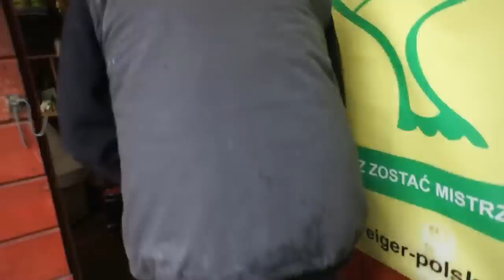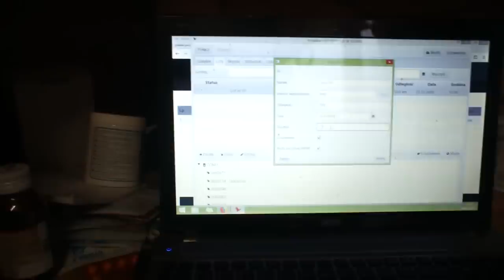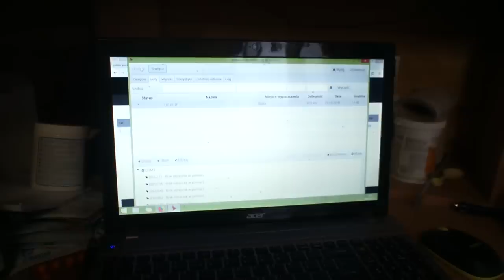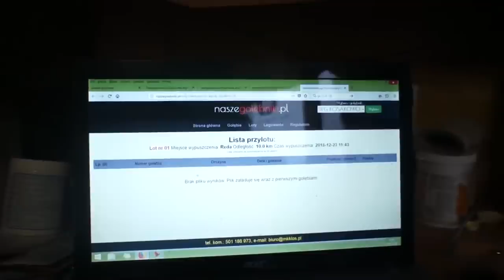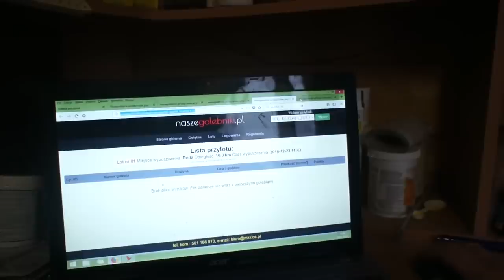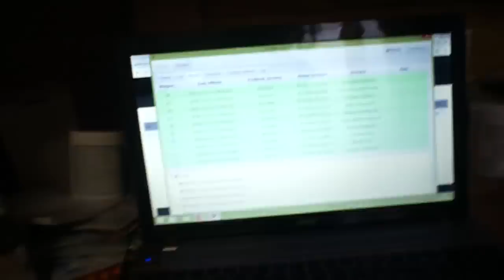WG Kosakowo - loty zimowe, pierwszy lot - 23.12.2018r.